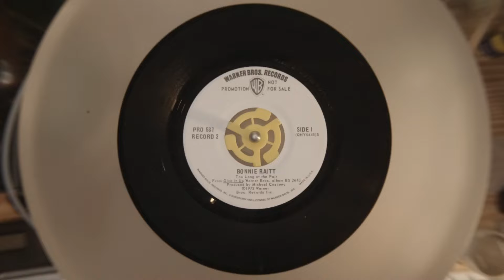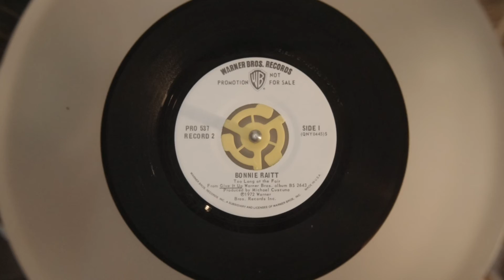Too Long At The Fair - Bonnie Raitt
Warner Bros. Records – WB 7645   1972

Pioneer DJM-300-S
Korg DS-DAC-10R
Audiogate 24/96.0kHz Wav
OSMO ACTION Movie
1280bps